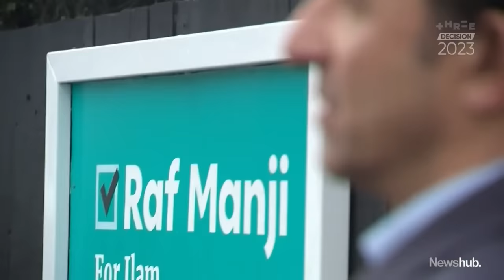'Be strategic': National urged to do deal to get TOP into Parliament, avoid Winston Peters | Newshub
National's Christopher Luxon is being urged to pull out of the Ilam seat to make way for The Opportunities Party and avoid needing Winston Peters. Political reporter Lloyd Burr has more.